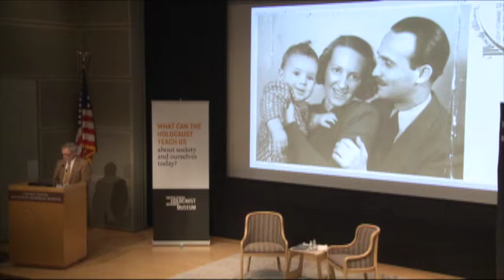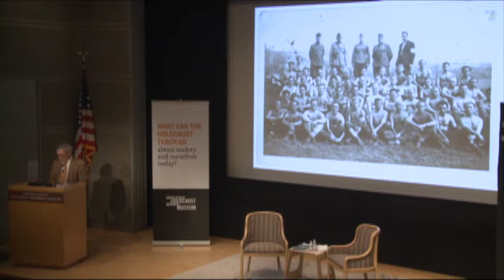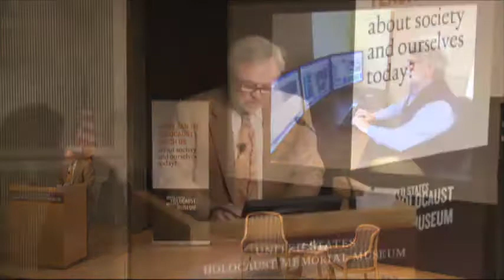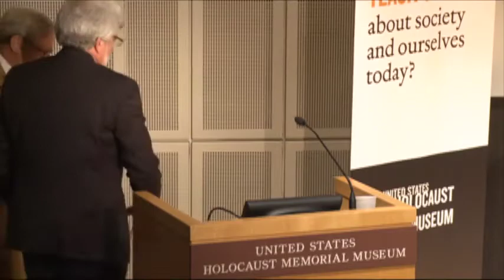First Person 2016: Peter Gorog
Through the First Person program, Holocaust survivors have the opportunity to share their remarkable personal stories of hope, tragedy, and survival with thousands of visitors at the Museum. This program was recorded on June 30, 2016. It features Peter Gorog, who was born in Budapest, Hungary, in 1941. In October 1944, Peter and his mother Olga joined other family members in the Budpaest ghetto. They remained there until the Soviets liberated the city in January 1945.